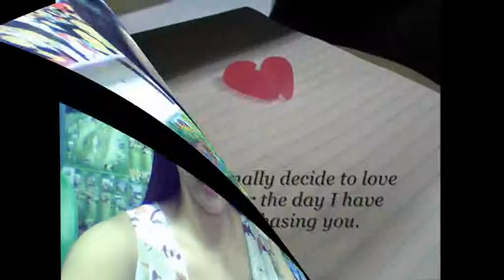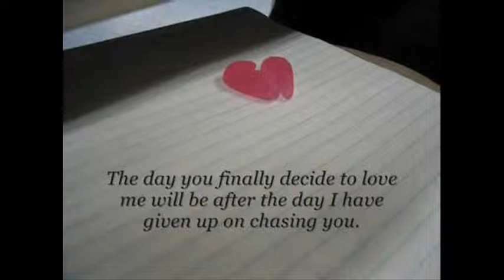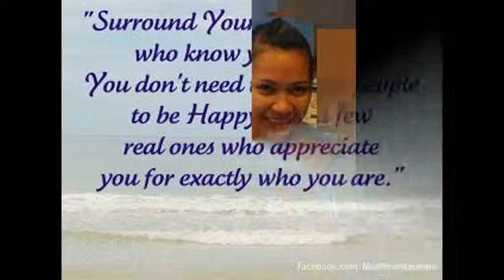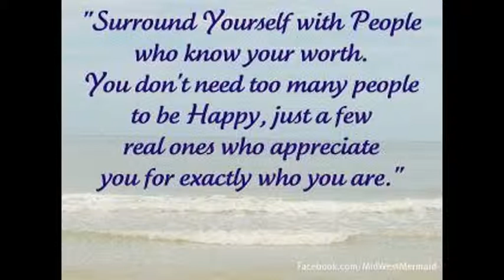hon by:アッシュ スキ